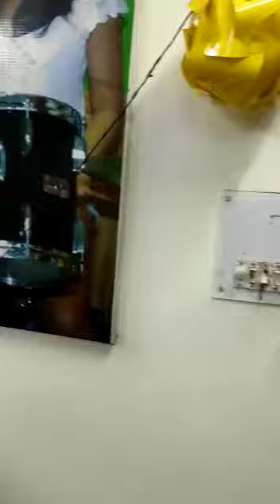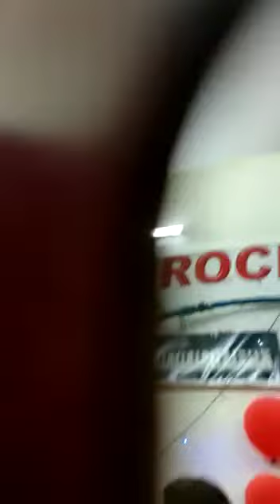23 july 2021 रॉक ऑन म्यूजिक प्रैक्टिस करता हुआ DR अक्षत थापा राकेश SIR etc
आज अनिल SIR के निर्देशन में प्रैक्टिस करते हुए रॉक ऑन म्यूजिक गढ़ी कैंट देहरादून उत्तराखंड 🙏